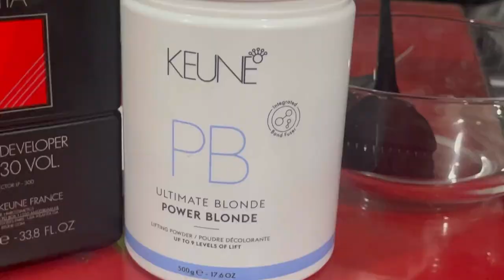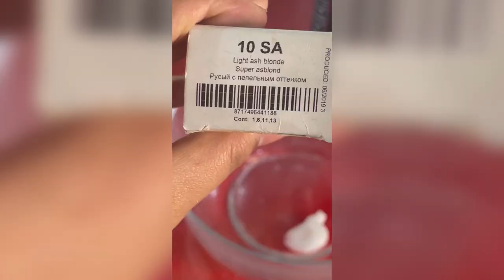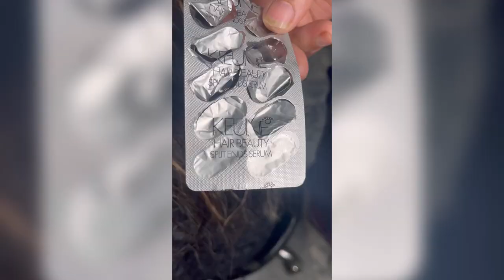HIGHLIGHTS WITH BLOND CAMEL COLOUR || BUSHRA’S BEAUTY SALON